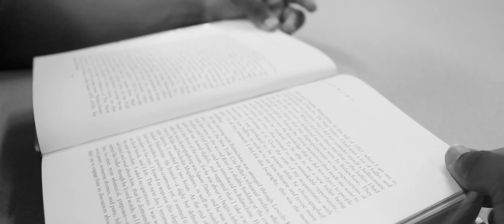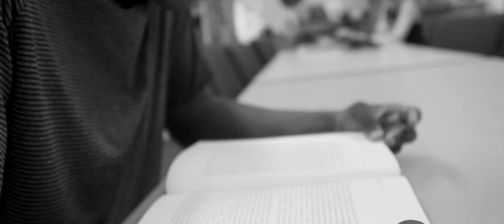Meet Jay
Actor: Nicholas Javon Walker

You never know who you may be killing.